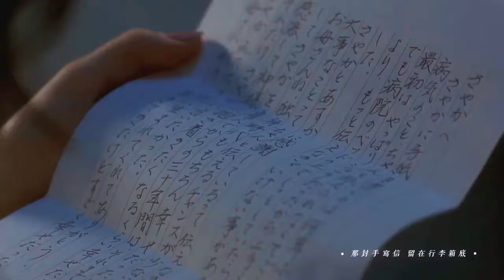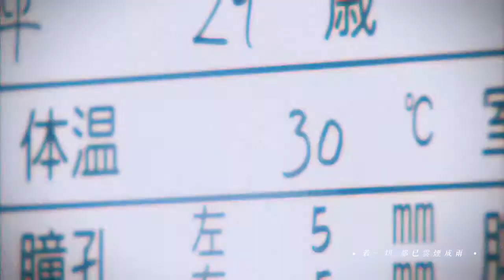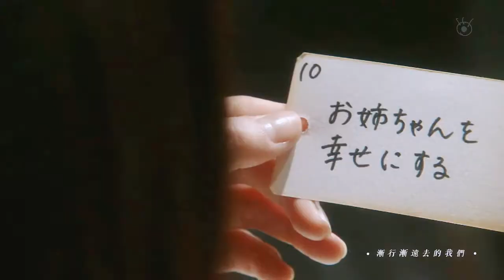2022.2.8 | 松下奈緒さん、お誕生日おめでとう！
Happy birthday to dearest Matsushita Nao!
新しい歳も笑顔がたえない幸多き年になりますように！